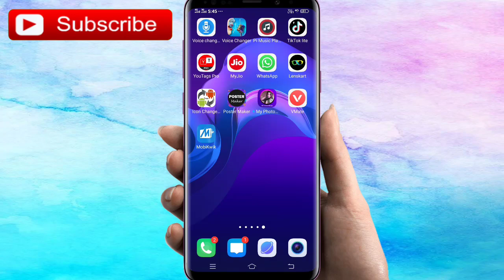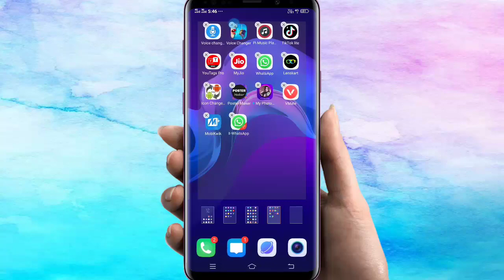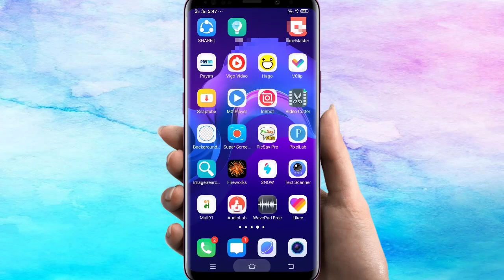व्हाट्सएप नया सेटिंग || Whatsapp new setting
Technical Rambali" I created this Channel for that friend who want to know about Apps, Gaming, Android Tips and Tricks, Mobile Setting, WhatsApp Tricks, Tech News, Technology, Gadget in his language in Hindi "Hindi Android Tips" channel you will get everyday a new video where i try to understand you important things. THANK YOU